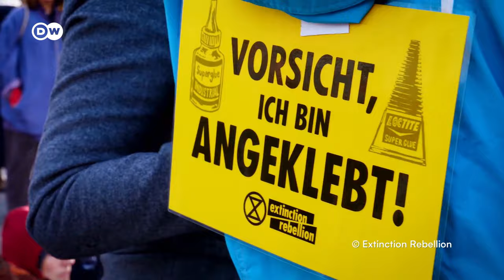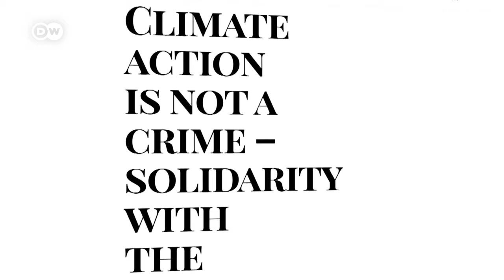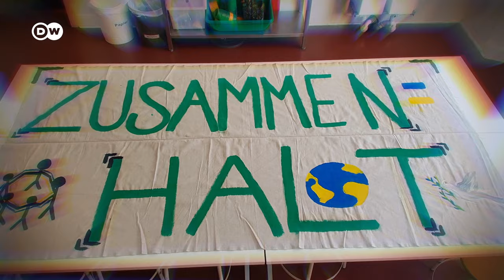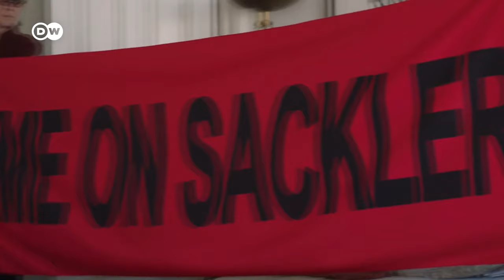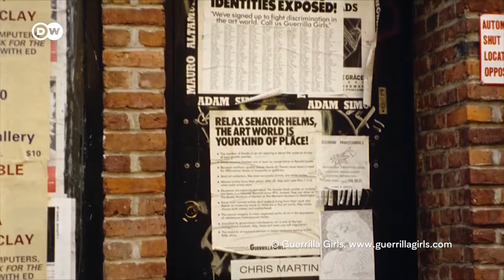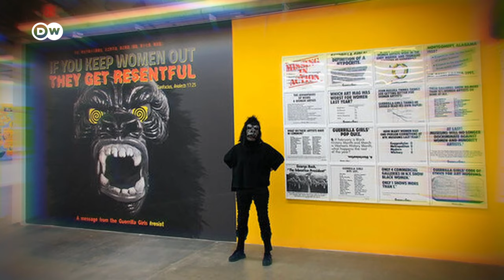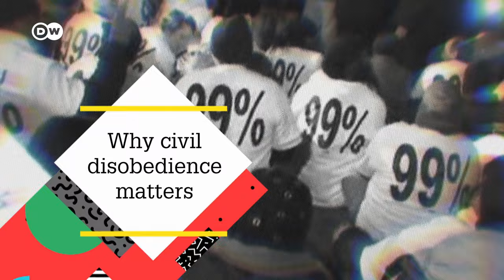How Far Should (Climate) Activists and Protesters Go?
When it comes to fighting for a cause, can you go too far? And why is art so often targeted? Around the world, climate activists have attacked works of art in museums. Some say the attacks go too far. But they do make headlines and bring awareness. Do these attacks help the climate cause? Or are they just vandalism?

For @wearepussyriot, civil disobedience, political protest and art are inseparable. The Russian feminist punk band are known for their powerful and often provocative performances. Bringing and to art institutions has also been part of the @GUERRILLAGIRLS
mission since the 1980s and who could forget Nan Goldin's protest, taking on the billionaire family responsible for oxycodone shedding light and scrutiny on where money in the art world comes from. To better understand this civil disobedience, we take a look at its historical precedents - and ask why it is often women who are leading the rebellion and have historically been willing to break the rules to achieve change. On this episode of Arts Unveiled we will talk to artists and critics, activists like Aimée van Baalen from @letztegeneration @ExtinctionRebellionUK , travel to museums including@MuseumBarberiniPotsdam @HamburgerKunsthalle and @mkghamburg and take a deep dive into the relationship between art and civil disobedience.

00:00 Intro
00:57 Targeting Art - How far should civil disobedience go?
01:28 Civil Disobedience - With or against art?
01:50 Pussy Riot
03:24 Last Generation activists
05:41 Climate activism in art
11:28 Nan Goldin and the Sackler family
15:27 Indigenous art and activism
17:50 Why is it always women?
21:08 Why civil disobedience matters